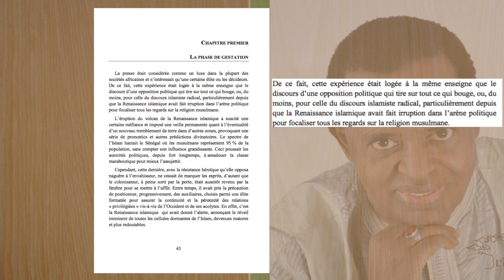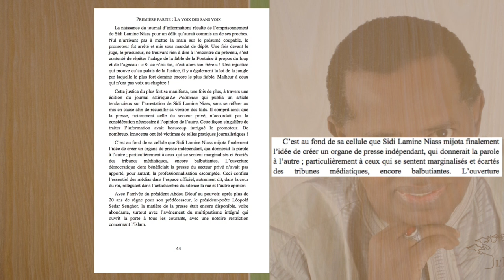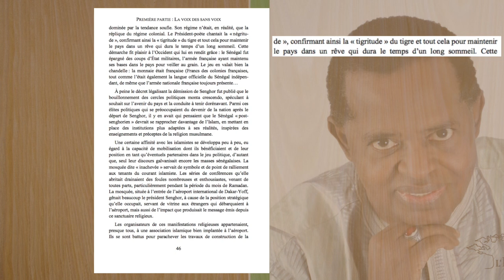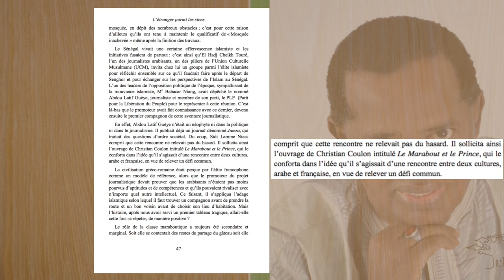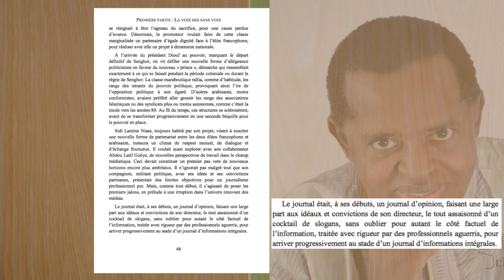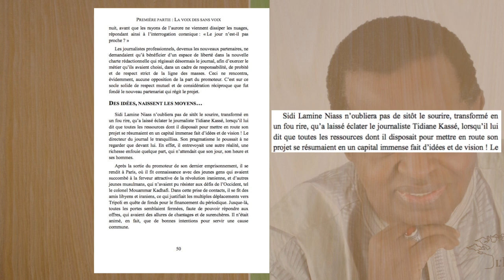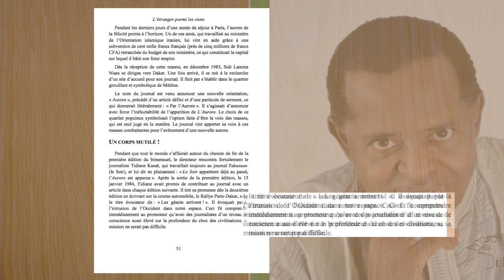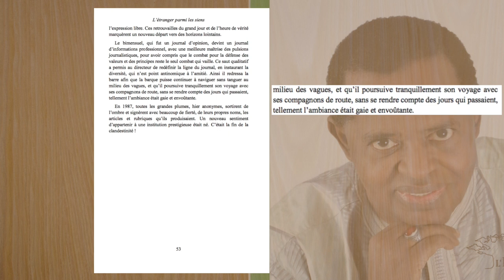L'étranger parmi les siens | 2. La phase de gestation